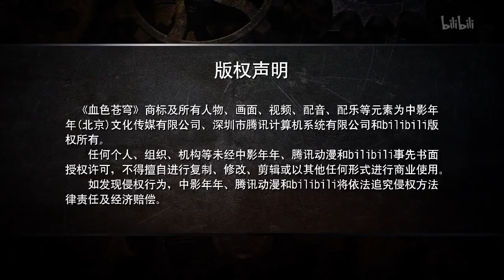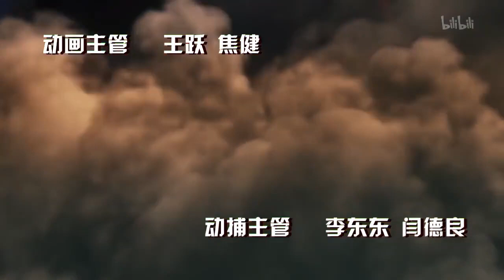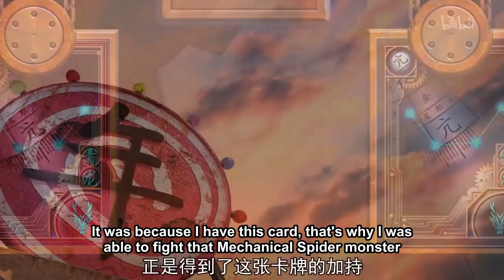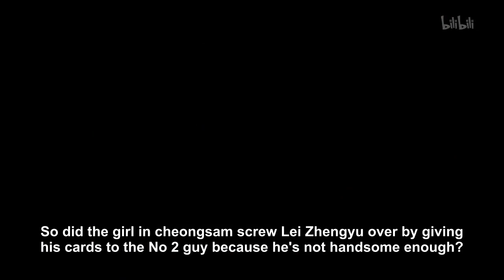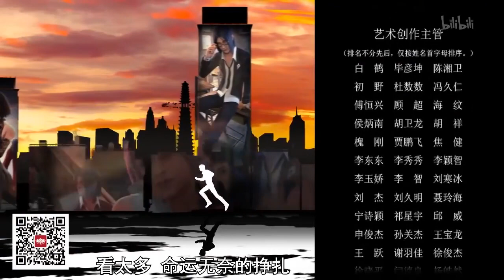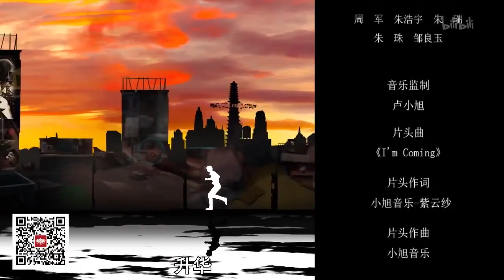Xue Se Cang Qiong (Bloody Code) - 08 [ HD | Eng-Sub ]